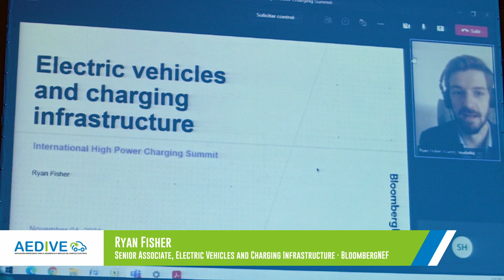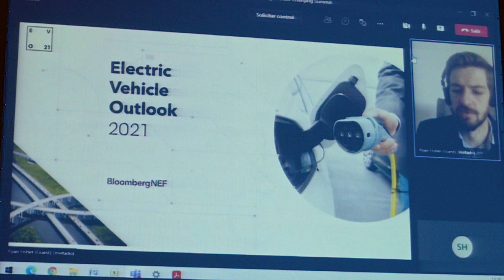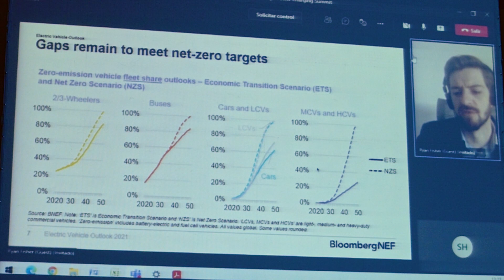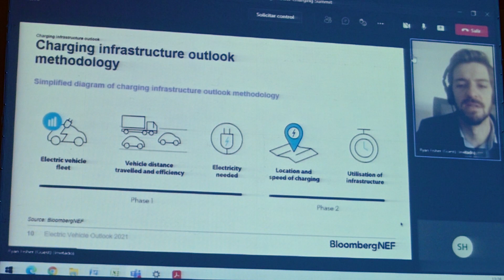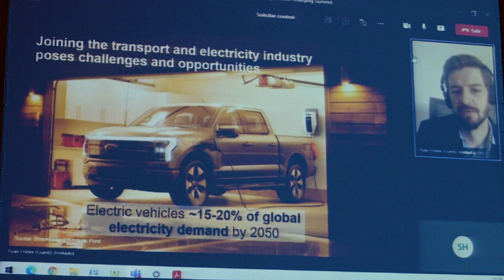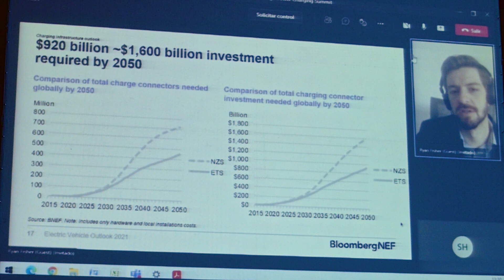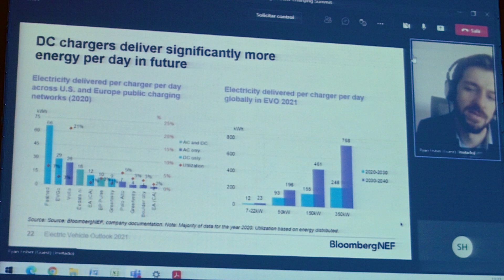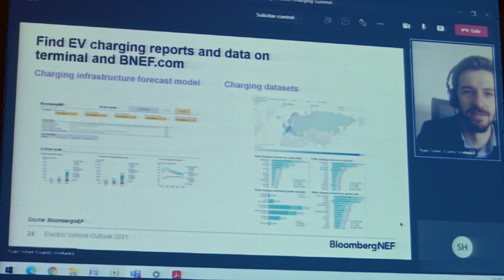II Int HPC Summit - Ponencia magistral Ryan Fisher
Ponencia magistral, a cargo de Ryan Fisher, Senior Associate, Electric Vehicles and Charging Infrastructure (BloombergNEF), del II Encuentro Internacional de carga ultrarrápida organizado por AEDIVE (Asociación Empresarial para el Desarrollo e Impulso de la Movilidad Eléctrica) y FAEN (Fundación Asturiana de la Energía).